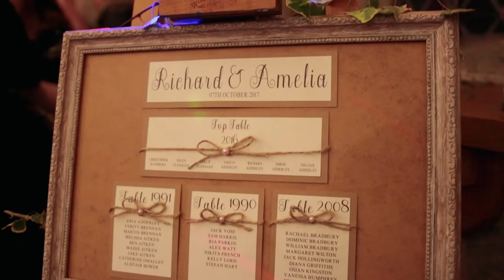Amelia & Rick's special day